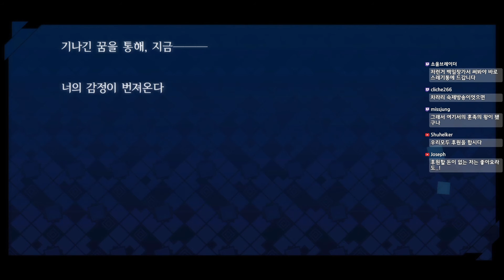페이트 엑스텔라 제 33화 PS4 [1080P 60fps] 용연향 본격 영원히 고통 받는 실황 FATE/EXTELLA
성배 전쟁, 그리고 역사상 실존 영웅들을 바탕으로 재구성한 매력적인 캐릭터들로 국내외 많은 팬들을 보유한 '페이트'시리즈!
그 최신작이라 할 수 있는 페이트 엑스텔라가 한글화 되어 발매되었습니다!
어쩐지 많은 부분에서 부족함이 느껴지기도 하지만 시나리오는 시리즈의 작가 나스 키노코가 직접 써서 팬들 사이에서는 호평을 받고 있는데요!
그러나 과연!? 이 시리즈의 팬이라고는 할 수 없는 저 용연향은 이 게임을 하며 어떤 고통을 받게 될지!?